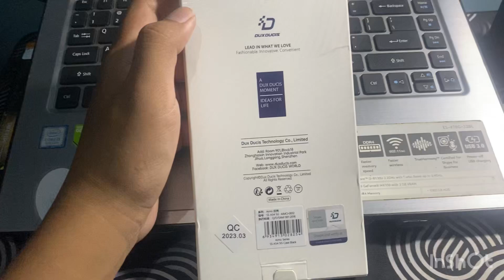POCO F5 MOBILE PHONE CASE AIMO DUX DUCIS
Case AIMO DUX DUCIS for Poco F5

Kombinasi backplane PC keras dan tepi TPU lembut memungkinkan Anda memasukkan ponsel Anda ke dalam casing dengan mudah, dapat memberikan perlindungan yang efektif untuk ponsel Anda.

Garis-garis yang mengalir di backplane dengan hasil akhir buram terlihat sangat modis, membuat casing ponsel ini memikat.

Sangat nyaman untuk memegang ponsel dengan casing ini di tangan, dan bagian belakang casing ini terasa sangat halus.